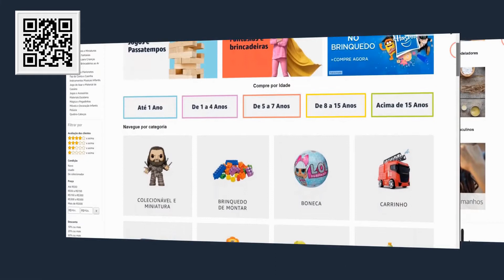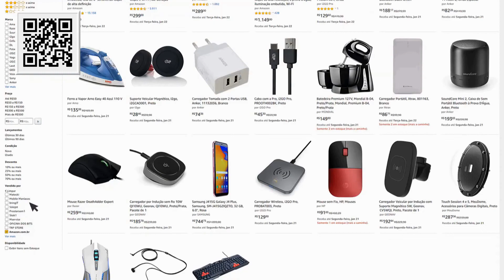Conheça: Secador de cabelo Philco Super Star PSC20 1200W Bivolt